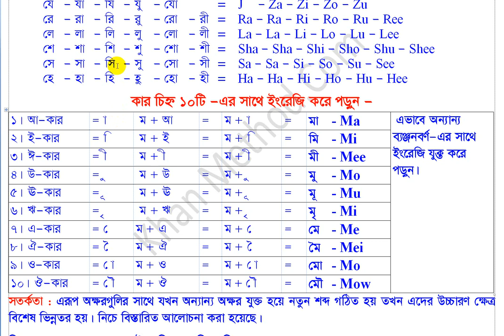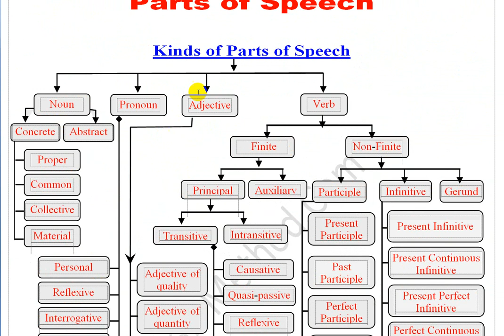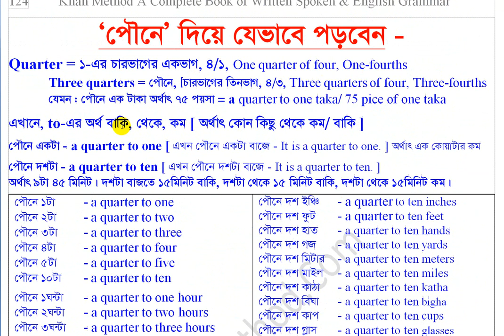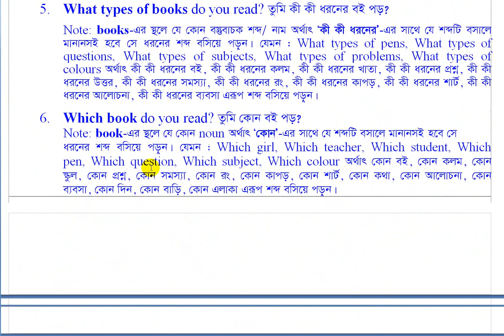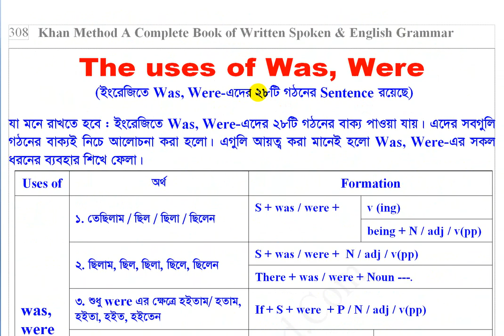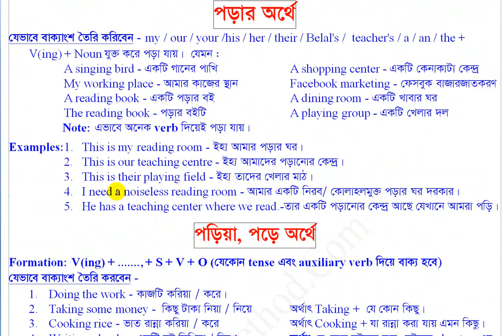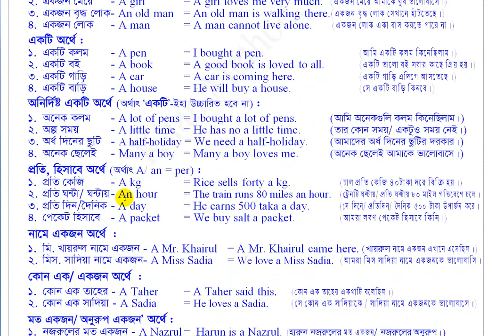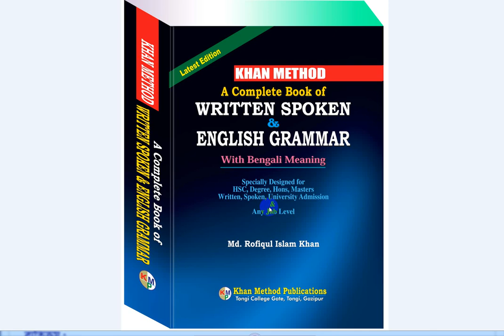A Complete Book of written Spoken & English grammar ৮৯৬ পৃষ্ঠার বইটির পূর্ণাঙ্গ ভিডিওটি দেখুন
সম্পূর্ণ নতুন আঙ্গিকে আগের চেয়ে আরো ১০ গুণ শক্তিশালীকরে ৮৯৬ পৃষ্ঠার বই এবং প্রতিটি পৃষ্টাই ভিডিও লেকচারের আলোকে লেখা হয়েছে।
Chapter –1. Pronunciation of Bengali Alphabet (বাংলা অক্ষরের ইংরেজি উচ্চারণ এবং শব্দকে ইংরেজিতে বানান করে লেখার কৌশল)
Chapter –2. অ, া, ,ি ী, ু , ূ , ৃ , ,ে ,ৈ ে া, ে ৗ, ্য, ্র, র্ -এদের ইংরেজি উচ্চারণ ও বানান এবং শব্দ বানিয়ে লেখার কৌশল)
Chapter –3. Uses of Bengali Joint Letter (বাংলা যুক্ত অক্ষরের ইংরেজি উচ্চারণ ও বানান এবং শব্দ বানিয়ে লেখার কৌশল)
Chapter –4. Pronunciation of English Alphabet & Joint Letter (ইংরেজি অক্ষরের বাংলা উচ্চারণ যতভাবে হয়)
Chapter –5. Letter & Alphabet (Vowel, Consonant & Semi vowel এদের উচ্চারণ কত ভাবে হয়?)
Chapter –6. Word & Syllable -(বড় বড় word ভেঙ্গে ভেঙ্গে সঠিকভাবে উচ্চারণ করার পদ্ধতি)
Chapter –7. Rules of Spelling & Pronunciation (৭৪টি গুরুত্বপূর্ণ Spelling rules বাংলা উচ্চারণের সহিত দেয়া হয়েছে)
Chapter –8. Pronunciation of Double Letter (bb, cc, dd, ee, ff, gg, -- vv, zz এদের উচ্চারণ দেয়া হয়েছে)
Chapter –10. British and American pronunciation (ব্রিটিশ এবং আমেরিকার উচ্চারণের পার্থক্য)
Chapter –11. Parts of Speech এর সকল প্রকারভেদ ভেঙ্গে ভেঙ্গে বাংলা অর্থসহকারে আলোচনা করা হয়েছে।
Chapter –12. Case-এর ইংরেজি এবং বাংলা ভাষায় যতভাবে ব্যবহার হয় সকল ব্যবহার দেয়া হয়েছে।
Chapter –13. Reflexive Pronoun-এর ইংরেজি এবং বাংলা ভাষায় যতভাবে ব্যবহার হয় সকল ব্যবহার দেয়া হয়েছে।
Chapter –14. Complete Design of Learning Personal Pronoun-
(অর্থাৎ বাংলা ও ইংরেজি ভাষায় pronoun যতভাবে ব্যবহার হয়)
যেমন :
১. আমি দিয়ে একসাথে ২১৩ভাবে পড়া যায়।
২. তুমি দিয়ে একসাথে ২১৩ভাবে পড়া যায়।
৩. সে দিয়ে একসাথে ২১১ভাবে পড়া যায়।
৪. যেকোন ব্যক্তির নাম দিয়ে ২১১ভাবে পড়া যায়
৫. আমরা দিয়ে একসাথে ২৫০ভাবে পড়া যায়।
৬. তোমরা দিয়ে একসাথে ২৫০ভাবে পড়া যায়।
৮. তারা দিয়ে একসাথে ২৫০ভাবে পড়া যায়।
Chapter –15. Person & Its Uses
Chapter –16. Number & Its Uses
Chapter –17. Complete Design of Learning Number -
(অর্থাৎ বাংলা ও ইংরেজি ভাষায় যতভাবে ব্যবহার হয়)
যেমন :
১. এক + অন্যান্য শব্দ মিলিয়ে ২১২টি জোড়া শব্দ দেয়া হল।
২. আধা + অন্যান্য শব্দ মিলিয়ে ১০০টি জোড়া শব্দ দেয়া হল।
পৌনে - সোয়া - সাড়ে - দেড় - আড়াই দিয়ে প্রায় ৩৫০টি বাক্যাংশের মাধ্যমে ব্যবহার দেয়া হল।
Chapter –18. Gender (লিঙ্গ-এর প্রকারভেদ এবং চেনার উপায়।)
Chapter –19. Formation of Words / Uses of Suffix & Prefix ১০০টির অধিক ব্যবহার দেয়া হয়েছে। এদের মাধ্যমে খুব অল্প সময়ে হাজার হাজার শব্দ শেখার এবং মনে রাখার পদ্ধতি)
Chapter –20. Similar Pronunciation words (১৪৪টি শব্দ দেয়া হলো।)
Bangla Pair words (১৭০টির মতো বহুল প্রচলিত বাংলা শব্দের ইংরেজি করে দেয়া হলো।)
Bangla opposite joint words (১৫০টির মতো বহুল প্রচলিত বাংলা শব্দের ইংরেজি করে দেয়া হলো।)
Bangla alternative words (১৫০টির মতো বহুল প্রচলিত বাংলা শব্দের ইংরেজি করে দেয়া হলো।)
Similar Combined words (২৫০টির মতো বহুল প্রচলিত বাংলা শব্দের ইংরেজি করে দেয়া হলো |)
Chapter –21. Subject, Verb & Object (যতভাবে ব্যবহার হয় ঠিক ততভাবেই দেখানো হল)
Chapter –22. Formation of Sentence (বাংলা ও ইংরেজি ভাষার সকল ধরনের Sentence-এর গঠনপ্রণালী)
Chapter –23. Kinds of Sentence (ভাবগতভাবে বাংলা ও ইংরেজি ভাষার সকল ধরনের Sentence-এর প্রকারভেদ)
Chapter –24. Basic Concepts of Conversations
Chapter –25. Proverb (২৭৬টি বহুল প্রচলিত প্রবাদ দেয়া হয়েছে।)
Chapter –26. প্রায় ৬০০টি Verb-এর (Present - Past & Past participle form বাংলা উচ্চারণের সহিত দেয়া হয়েছে।
Chapter –27.
Tense (কেবল ১দিনেই Tense শেখার কৌশল দেয়া হয়েছে। ইনশাআল্লাহ ১দিনেই পারবেন।
Chapter –28. Uses of Auxiliary Verbs :
Chapter –29. How to learn Sentence in easy way
Chapter –30. Conditional Sentence (সকল ধরনের শর্তমূলক Sentence দেয়া হয়েছে)
Chapter –31. Formation of Wh-question
Chapter –32. How to give answer of Wh-question
Chapter –33. Kinds of Verbs & Uses
Uses of Being / Getting / Becoming
adjective, common noun, Verb (p.p) form এর পূর্বে বিভিন্ন preposition + being বসিয়ে ৫০ভাবে পড়ার পদ্ধতি) .
Uses of Infinitives (ইংরেজি এবং বাংলা ভাষায় Infinitive-এর ৬৩টি ব্যবহার দেয়া হয়েছে
Chapter –34. Uses of Not (Not Sentence এ ১৫-২০ ক্ষেত্রে ব্যবহৃত হয়।
Chapter –35.
A. How to read verb (১টি verb কে বাক্য স¤প্রসারণ পদ্ধতির মাধ্যমে ১৪৩ ভাবে পড়ার পদ্ধতি)
B. এক নজরে একটি মূল verb-কে ১১৭ ভাবে Word তৈরি করে পড়ার পদ্ধতি
Chapter –36. A. How to Enlarge Sentence  ১২৭টি কৌশল দেয়া হলো।
Chapter: 37.
A. Uses of Preposition
৫৭টি Preposition-এর ব্যবহার সম্পুর্ণ স্পোকেন স্টাইলে লেখা হয়েছে।
Chapter- 38. Articles
Chapter- 39. Right form of the verbs
Chapter- 40. Make Appropriate Wh-question (For Degree & Hons)
Chapter- 41. Tag question (সম্পুর্ণ স্পোকেন স্টাইলে লেখা হয়েছে)
Chapter- 42. Transformation of Sentences
Chapter- 43. Completing Sentences (১০৮টি Joining word
Chapter - 44 Use of phrase /Linking words
Chapter - 45. Use of Connectors
Chapter - 46. Narration
Chapter - 47. Punctuation & Capitalization
Chapter - 48. Pronoun Reference
Chapter - 49. Rules of Filling in the Gaps
Chapter - 50. Uses of Modifier
Chapter - 51. Uses of Synonym & Antonym
Chapter - 52. Re-arrangement of words to make Sentences
Chapter - 53. Common Errors / Mistakes
Chapter - 54. Uses of Joining words